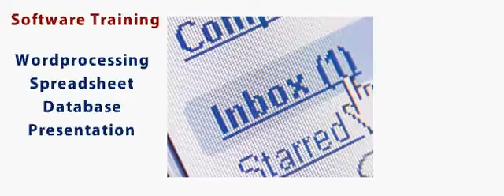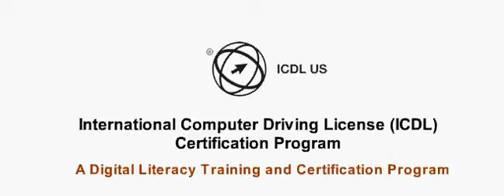International Computer Driving License (ICDL) - A Digital Literacy Training Program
A Computer Training and Certification Program for Workforce Development training programs.